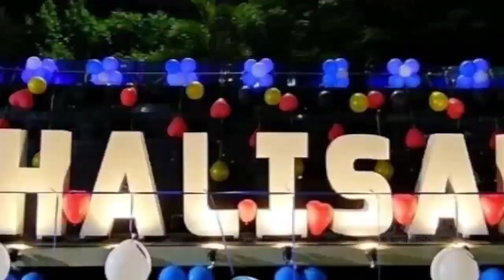নৈহাটি বড় কালী পূজা সমিতির উদ্যোগে বড় মা কালীর অন্নকূট মহোৎসব পালন....